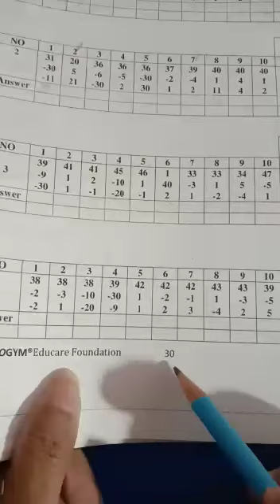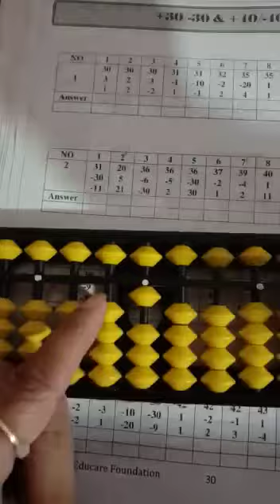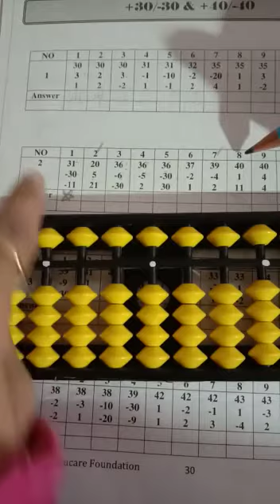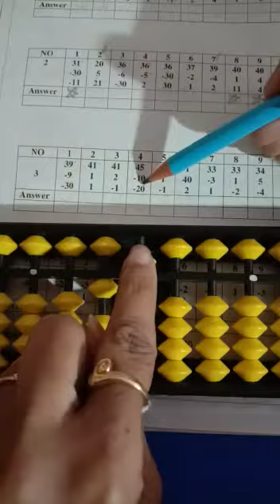B1a pn 30